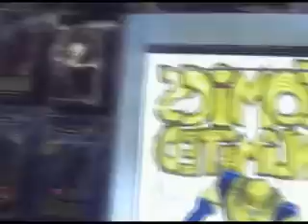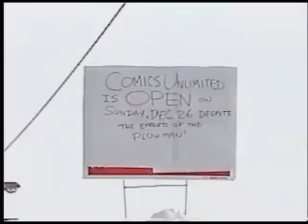THE WINTER STORM of 2009! Plus: A Look Back At Winter 2004!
Matt discusses the icy winter storm that has hit the MidWest, and in particular, Evansville, Indiana. 70,000 residents have lost electricity, and a State of Emergency has been declared. Also, Matt thinks back to the winter of 2004, when the last major snow storm hit the city.